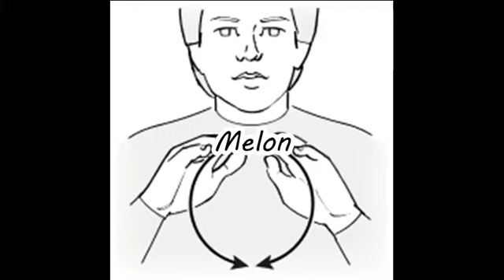Veckans teckan v 34